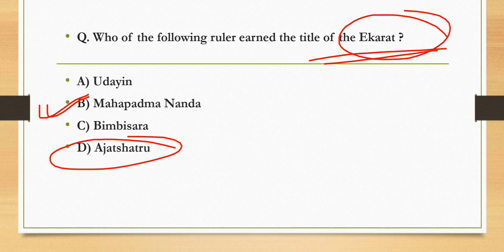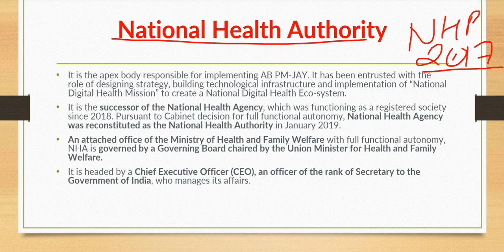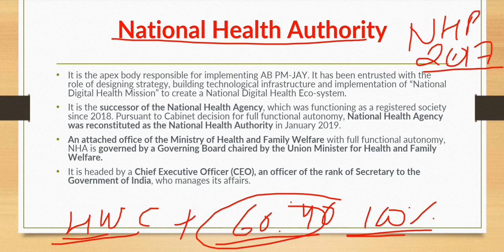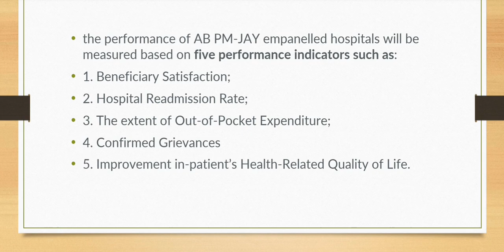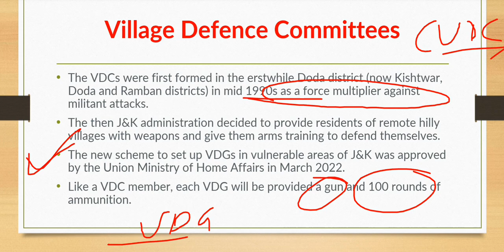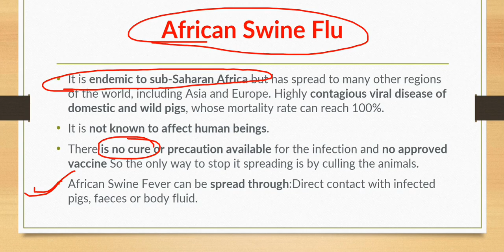10 January 2023 | Daily Current Affairs | Important News Analysis | Prelims 2023 Current Affairs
This current affairs session is very important for your upsc cse preparation. You can make notes current affairs for your daily boost up.it will help in your elimination method and in your accuracy. Daily current affairs  is best for your proper guidance. Daily current affairs questions maintain your current section on daily basis.it will help in your final preliminary exam of upsc cse as well as it is important for other exams also.

the hindu important news today
the hindu important news today for upsc
indian express important news today
indian express important news for upsc